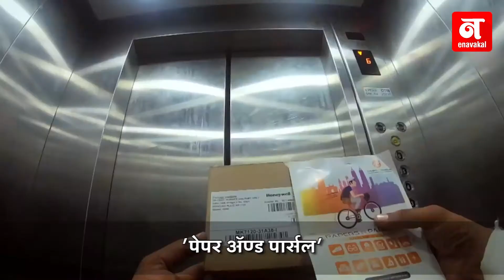शाळेतल्या विद्यार्थ्याने स्थापन केली कंपनी